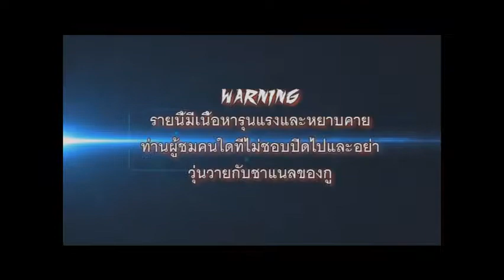SF HERO ONLINE # 1 น้ำจิ้ม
skpe ต้นหอมมท่านใดที่ชื่นชอบผลงานของผมก็อย่­­าลืมกดไลค์และกดติดตามกันเยอะนะฮับเข้ามา­พ­ูดคุยกันได้ที่https://